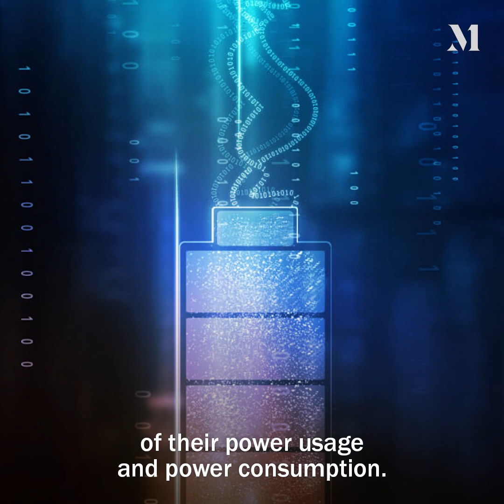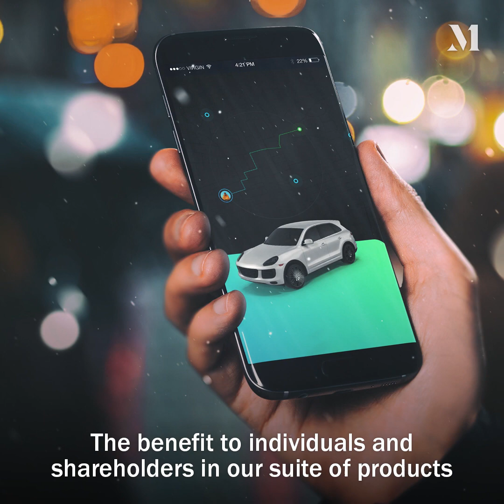How one can mine crypto while addressing the climate crisis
Bryson Goodwin, President & CEO of Extreme Vehicle Battery Technologies Corp. (CSE: ACDC), highlighted the Smart-Miner, a device that allows the mining of cryptocurrency through carbon negative methods.

EV Battery Tech is a blockchain and battery technology company with revolutionary, patented Battery Management Systems (BMS) designed to meet the growing demand for scalable, smart solutions for the rapidly growing electric vehicle (EV) and energy storage solution (ESS) markets.